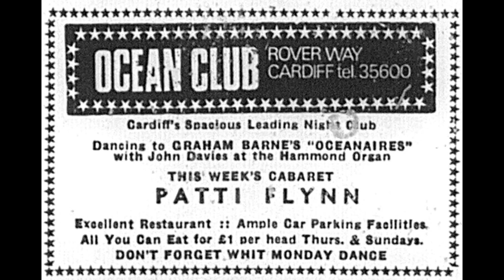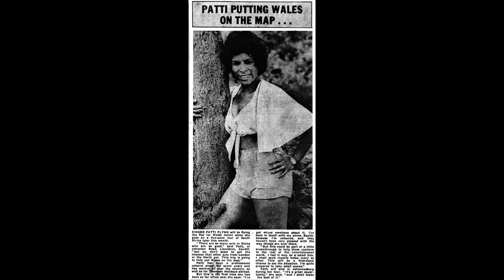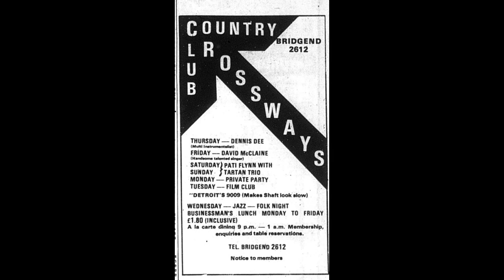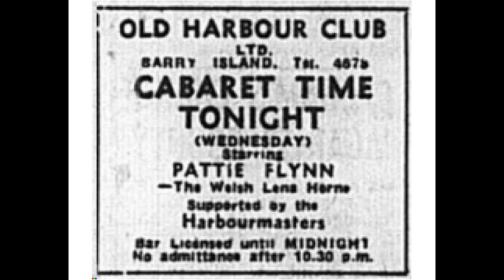Patti Flynn - Soul Stuntmania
1982 Release on the Movie Music Label. Cardiff Docks born singer Patti Flynn, gives the song a James Bond movie Theme flavour.